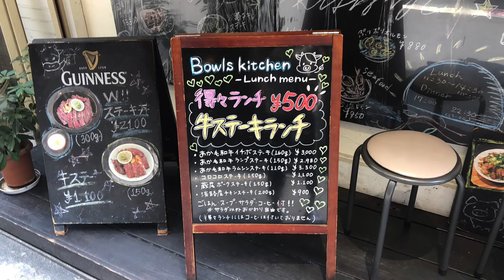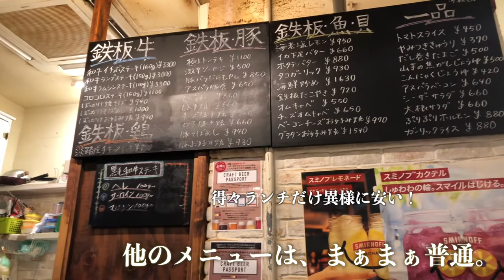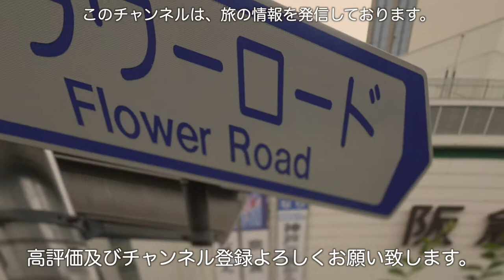神戸三宮で「ステーキ定食」がワンコインで提供しているということで食べてみた。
○insta360 ONE X2
○zhiyun crane m2／ジンバル
○Manfrotto／ミニ三脚